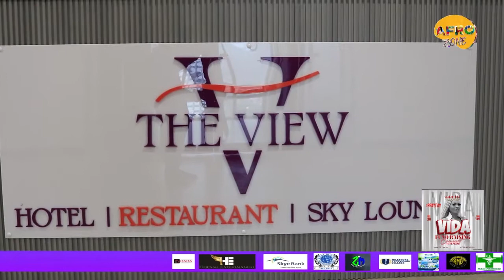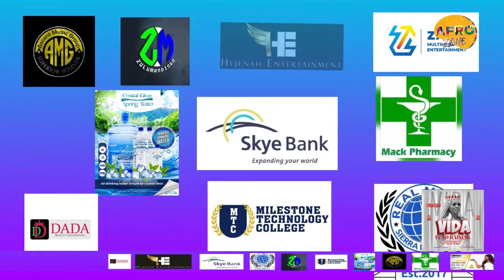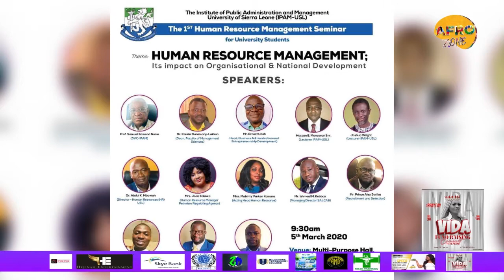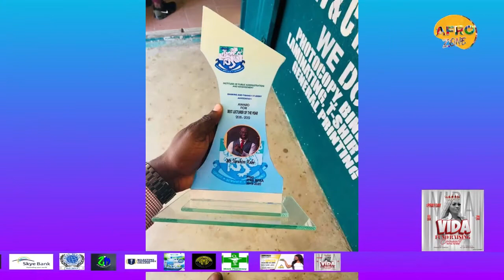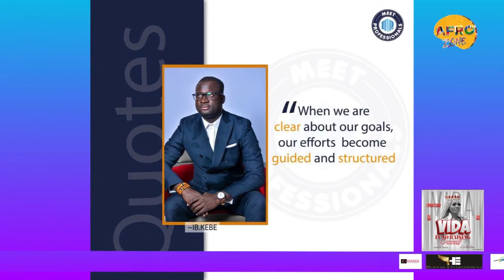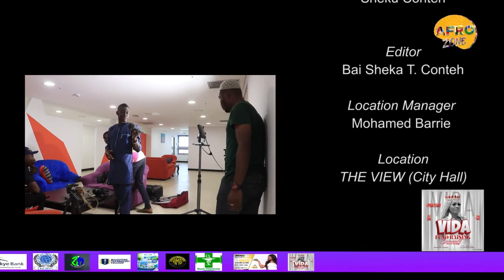IBRAHIM KEBE ON AFRO ZONE 22ND APRIL,2022.